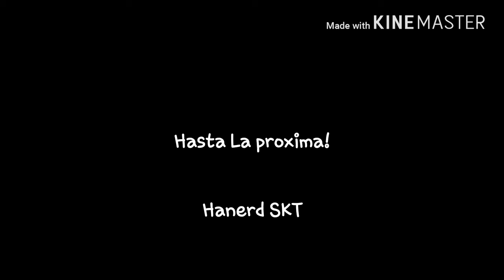SAO MD Ranking Event Hallowen party part 2 // Top 3 Guild DK // Hanerd SKT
Un pequeño top de parte de los DK, espero os guste saludos